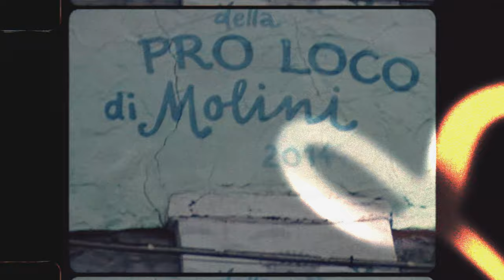ENGINEERED FOR GOOD TIMES | AMS Hybrid ONE44 C:68X - CUBE Bikes Official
The all-new CUBE AMS Hybrid ONE44 C:68X is engineered for GOODTIMES.

CUBE C:68X carbon, Bosch power, buttery-smooth kinematics - the AMS Hybrid ONE44 kickstarts a whole new era of ultralight e-mtb that are pure fun, whatever or wherever you’re riding.

Shred the singletrack, thread the tech, grin your way back up, along and down again. More miles, more laps, more descents, more fun - all in an ultralight, ultra-good times package that rides just like your favourite human-powered pushbike.

To launch the AMS Hybrid ONE44 with a bang we called up our friends Jess Blewitt and Andre Wagenknecht. We invited them on an off-season road trip to Ligura, Italy to ride those dream trails around Molini Di Triora and San Remo - all guided and hosted by local experts and trail builders MoliniMTB.

Jess and Andre found epic and unforgettable singletrack, mountains of tech, ancient cart tracks, new-school shreddy lines and near-endless, perfect flow. And, of course, the best coffee in the world, that famously tasty Italian cuisine, great people, great scenery, great country. Oh, and just a little bit of snow, because what’s an off-season road trip without a little bit of weather? The perfect venue and the perfect trip for the new AMS Hybrid.